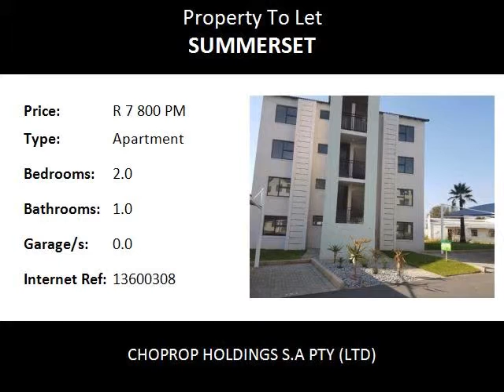2.0 Bedroom Apartment To Let in Summerset, Midrand, South Africa for ZAR R 7 800 Per Month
Bedrooms: 2.0
Bathrooms: 1.0
Garages: 0.0
Price: R 7 800 Per Month

Property Description:

Midrand  Summerset
The West End, 2 Bed 1 Bath, Neat Complex, To Rent, Midrand Summerset. !!!
This modern complex with a excellent location has a 2 bed 1 bath unit available for rent. The 2 bedrooms share a very modern and well spaced bathroom. Large open plan lounge area that opens onto a covered patio that over looks your parking bays giving you the advantage of monitoring your vehicle at any time. Open plan kitchen has a  built in breakfast nook that comes with extra cupboard space. This stunning kitchen comes with loads of cupboard space, space for under counter appliances, space for a microwave and space for a  fridge.

Water excluded